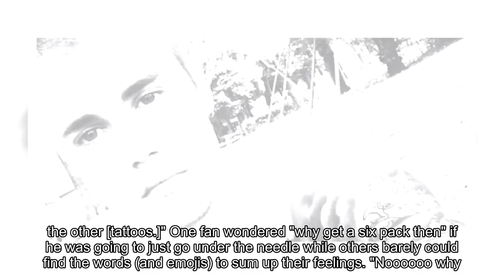Justin Bieber shows off a massive new chest tattoo in a video — and his fans are losing it